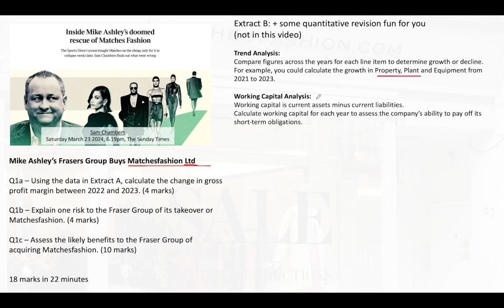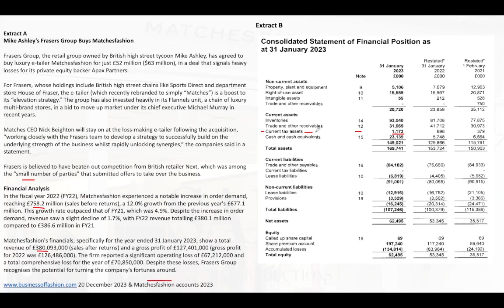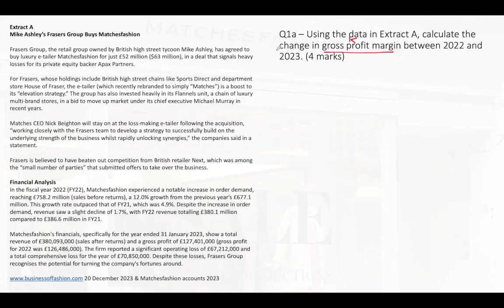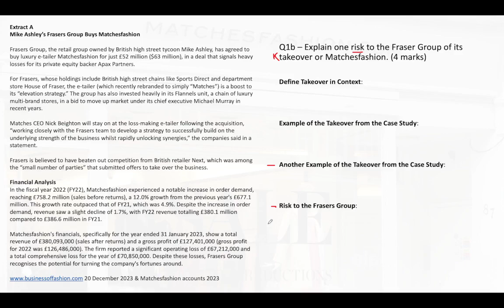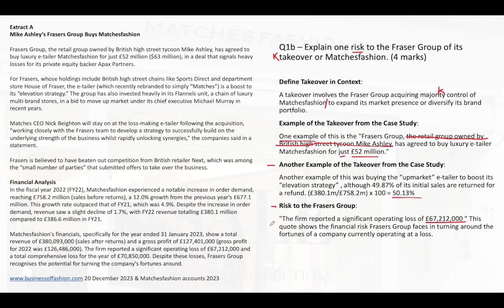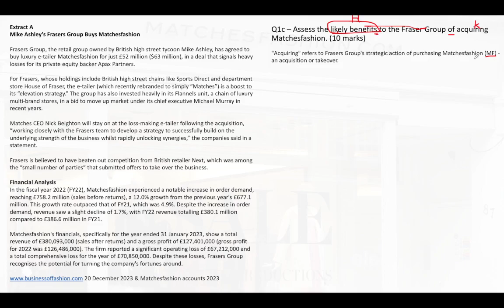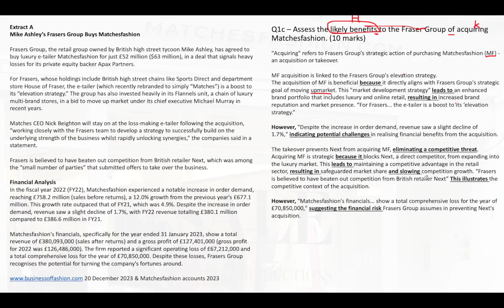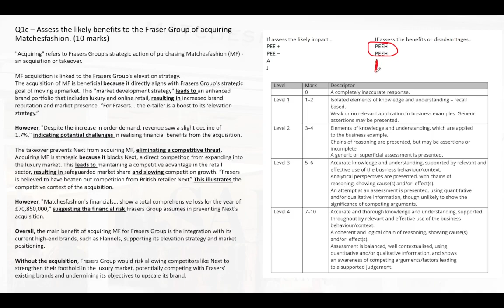Edexcel A level Business - Takeovers & Finance and Competition - 10 mark question - Paper 3 2024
This is your opportunity to complete 18 marks in 22 minutes.

This presentation is designed to support the Edexcel A Level in Business, specifically focusing on the case of Mike Ashley’s Frasers Group's acquisition of Matchesfashion Ltd. It explores three key exam questions within the context of the provided data extracts, enabling students to apply theoretical knowledge to a real-world scenario.

Exam Questions Explored:
1. Calculate the Change in Gross Profit Margin Between 2022 and 2023 (4 marks): This question requires students to use financial data from Extract A to determine the shift in gross profit margin, illustrating the application of financial ratio analysis.

2. Explain One Risk to the Fraser Group of its Takeover of Matchesfashion (4 marks): This encourages students to identify potential risks associated with mergers and acquisitions, drawing from the case study to assess the implications of the takeover. You could earlier change this into a 12-mark essay, which would be fun to practice. e.g., Assess the likely impact of its Takeover of MatchesFashion on the Fraser Group. (12 marks) - then you could consider the longer-term impact of this in the future...

3. Assess the Likely Benefits to the Fraser Group of Acquiring Matchesfashion (10 marks): This question asks students to evaluate the strategic benefits of the acquisition, encouraging them to consider how it fits within the Fraser Group’s broader business strategy.

Key Terms Defined:
- Gross Profit Margin: A financial metric calculated as (Gross Profit/Revenue) x 100, reflecting the percentage of revenue that exceeds the cost of goods sold. For 2022 and 2023, the slight improvement in gross profit margin (from 33.28% to 33.52%) suggests a marginally better efficiency in managing production costs relative to sales.

- Takeover: Refers to the acquisition of one company by another. In this context, the Fraser Group's takeover of Matchesfashion aims to enhance its market presence and diversify its portfolio, despite the financial risks highlighted by Matchesfashion's operational losses.

- Elevation Strategy: A business approach focused on moving upmarket to appeal to more affluent customers. The acquisition of Matchesfashion is part of Fraser Group's strategy to upscale its brand portfolio, aligning with its investments in the luxury and online retail sectors.